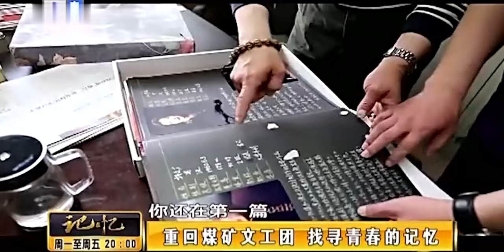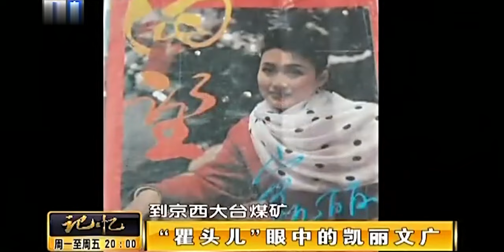56岁张凯丽老公曝光,原来是鼎鼎有名的他,怪不得一见钟情恩爱了几十年!【明星人物大揭秘】张凯丽